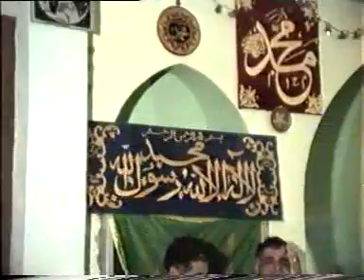Mir Fakhruddin Agha in shuhadai saleheen 6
Marhum agha saheb one of The greatest  Naat khuan in afghanistan May ALLAH bless him.dedicated bs
farid in london to all afghan Muslims around the World.